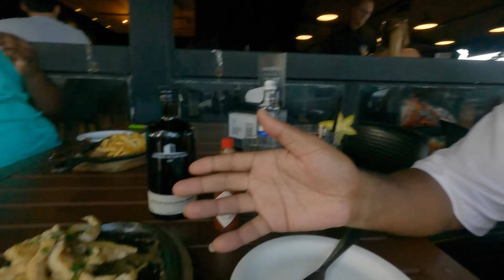I didn't expect Recife Brazil to be like this 🇧🇷